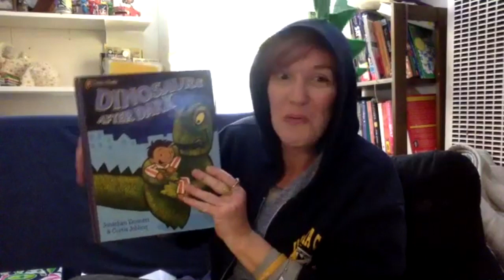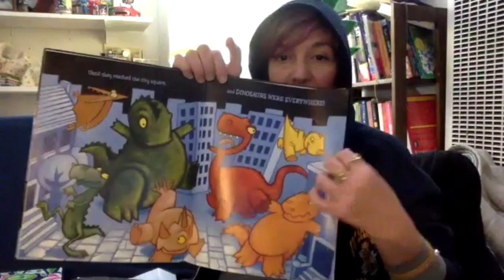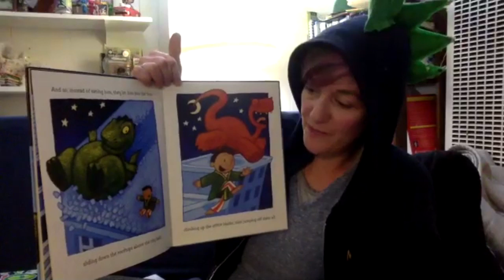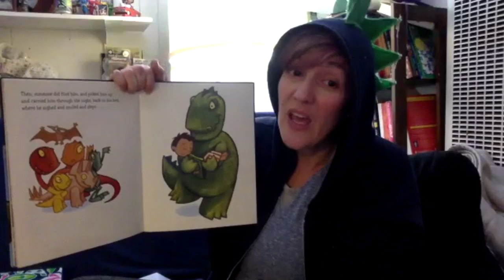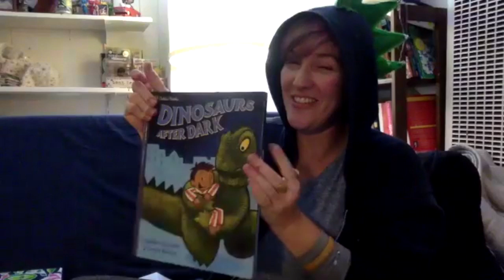Bedtime Story March 22, 2020